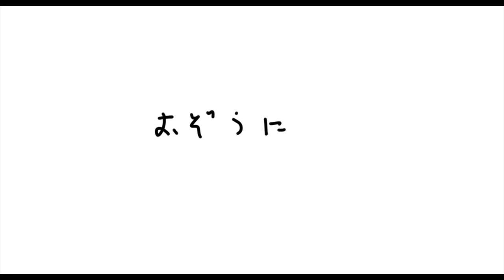【アニメ】＃６８「ドイヒーくん」第６８話・あけましておめでとう２０２１年もよろしく